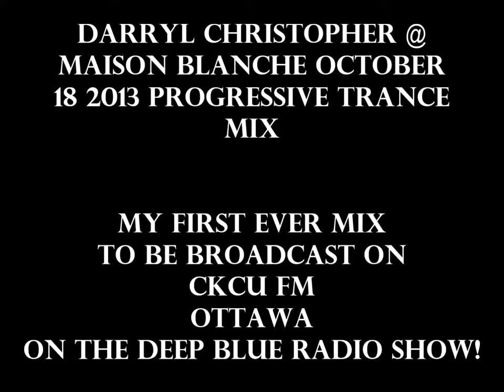Darryl Christopher @ Maison Blanche Nepean October 18 2013 BEST Progressive Trance Mix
This is my first ever mix to be featured and broadcast on the Deep Blue Radio Show on CKCU FM Ottawa and for that this mix has a special place in my heart.

Enjoy the mix!  Enjoy the lingerie photos for something to look at while the mix plays!

Trance Nation Nepean represent!

Maison Blanche Nepean represent!

Thanks to all who enjoy!

kind regards,

Darryl Christopher

For PROMO only!

Support the artists and buy your tracks!